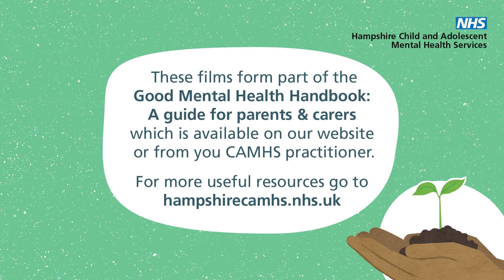Multitasking and Time Management